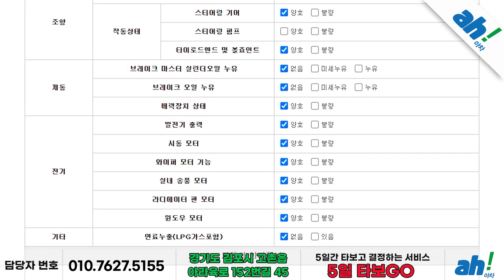[아차] 수입중고차 ,연식대비 짧은 주행거리👍 미니 쿠퍼 S 컨트리맨 기본형 1세대 feat. (384루3333)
1. 차량대금의 10% 결제 및 계약서 작성(차량 체크리스트)
2. 종합보험 가입(최소 3개월, 자차 포함)
3.5일간 타보고 구매확정 시 차량대금 잔액 및 부대비용(이전비 등) 입금 후 이전 등록
4. 타보고 차량 반납 시 이유 불문 환불 처리(제반 비용 공제)

5일간 타보고 구매 결정하실 수 있는 서비스입니다.